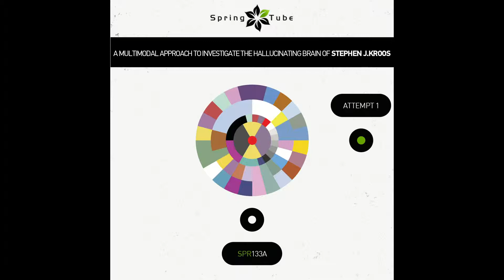Stephen J. Kroos - Pluviophile (Original Mix) [SPR133A]